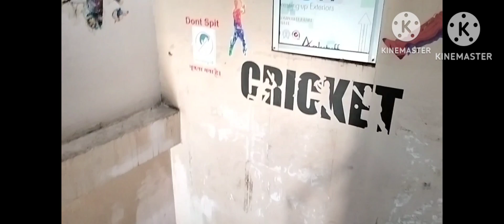Sports Zone Champua ||କେତେ ସୁଲଭ ମୂଲ୍ୟ ରେ ଖେଳ ietem ସବୁ ମିଳୁଛି || सस्ताबाज़ार में बहुतहीकम रेटमें